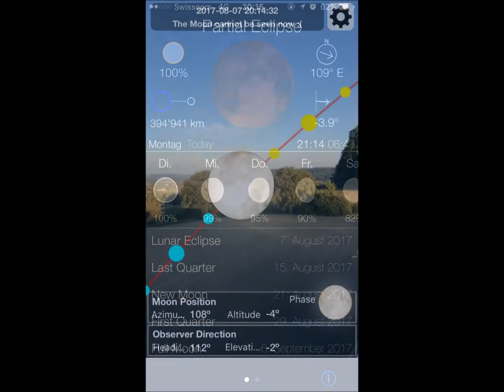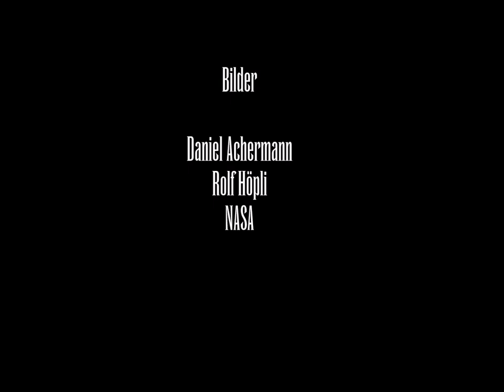Teilweise Mondfinsternis 2017